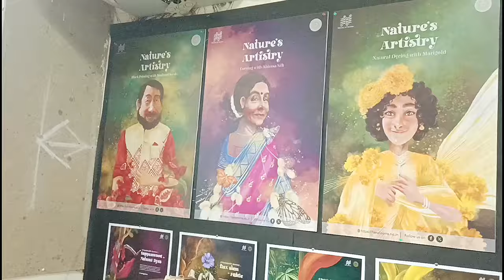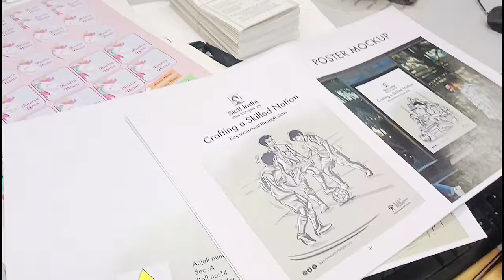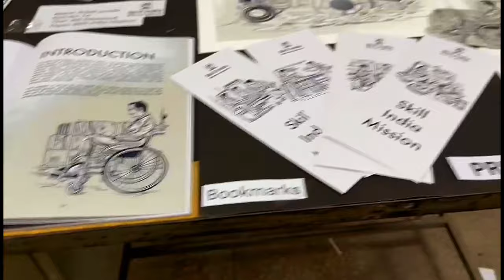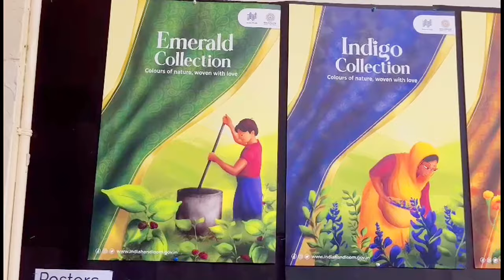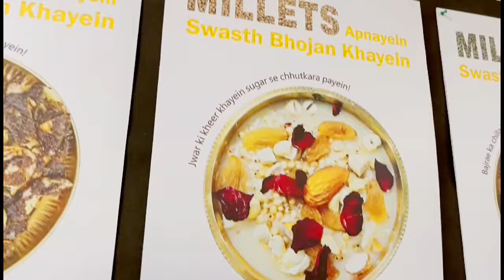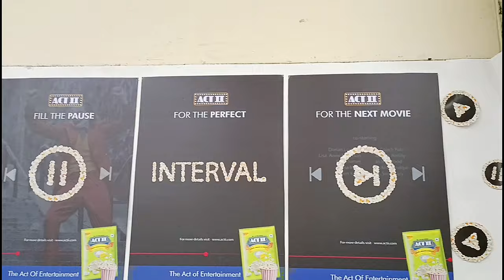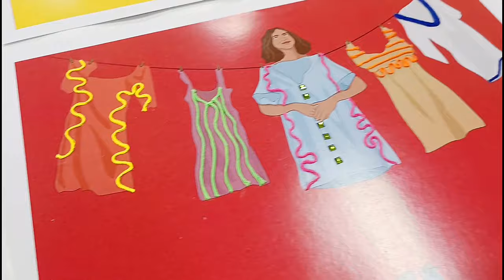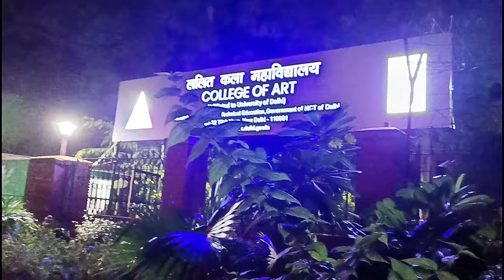finally Applied art campaign displayed in college of art delhi||| vlog 😍🔥❤️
Get Ready to Ace the BFA Entrance Exam CUET 2024 - Classes Starting in
October November!"

NO CALLS  please! it's a request 🌸🙏😊
*this is the same  number for payment of fees..
Classes will be starting from Monday join as fast as you can!

The "Skill India" campaign, launched by the Government of India, is now in its fourth year of implementation. This initiative aims to provide skill development and training to the country's workforce, with a focus on enhancing their employability and fostering entrepreneurship. In its fourth year, the program continues to empower individuals with diverse skills, bridging the gap between demand and supply in the job market, and contributing to India's economic growth. The campaign offers various skill development programs and opportunities for individuals to acquire industry-relevant skills and certifications, ultimately helping them secure better job prospects and contribute to the nation's development.

vlog
college of art delhi display
exhibition in college of art
college of art exhibition in 4th yr
Applied art display
applied art exhibition
Applied art display in college of art
vlog college of art